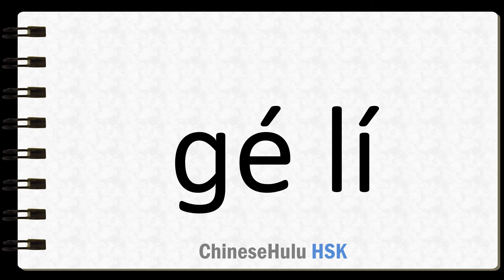How to Say insulate in HSK Chinese